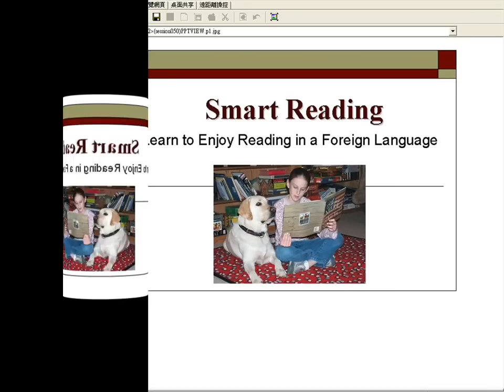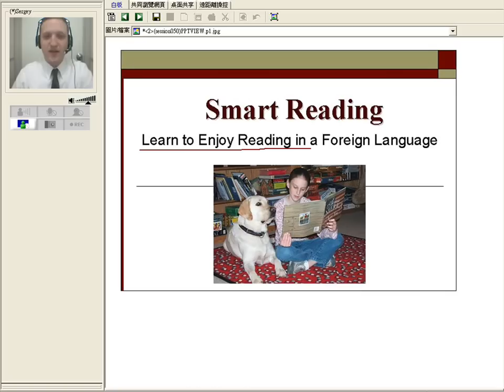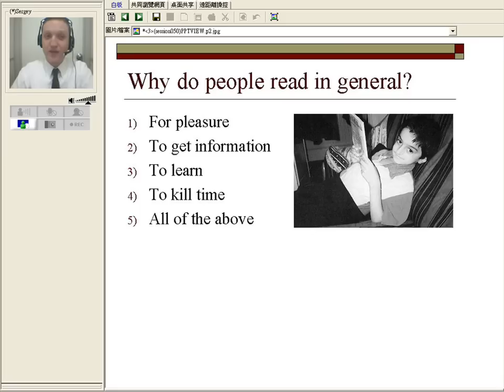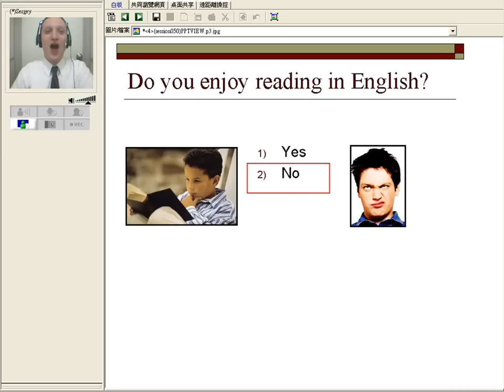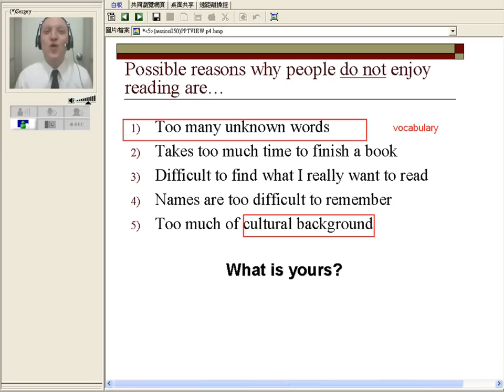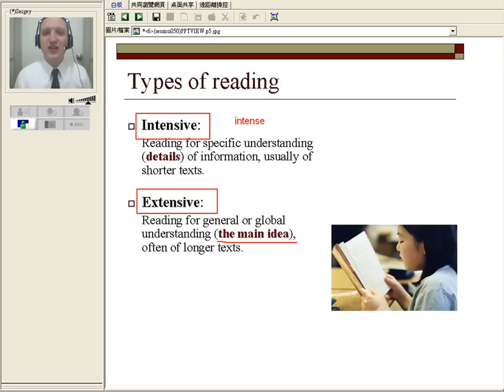TutorABC英文整形系列 21:學習英文閱讀技巧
閱讀任何英文相關文章/小說/書籍/文件等，只要把握幾個關鍵的原則，馬上就能讓您融會貫通喔! 本堂課將教導您閱讀英文的技巧，讓您聰明閱讀英文。